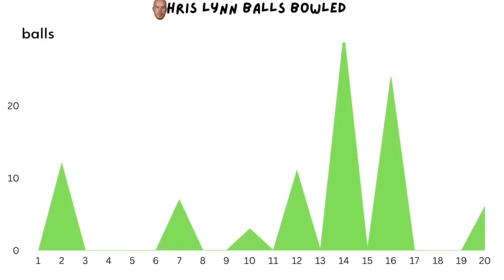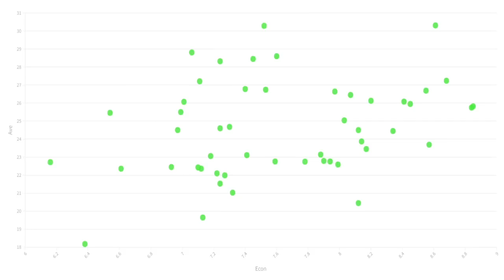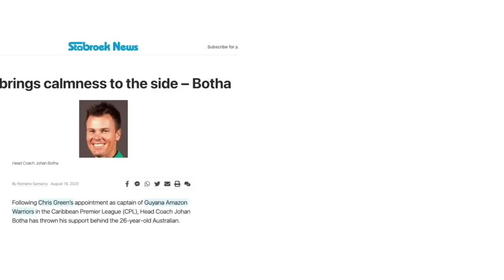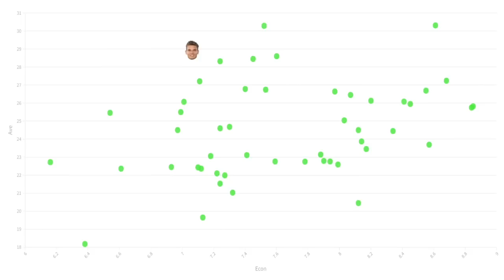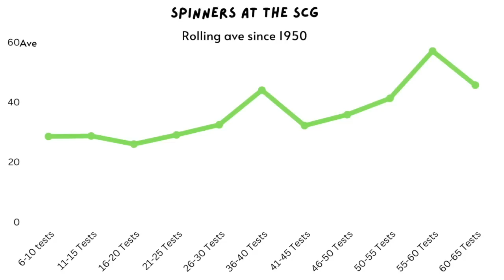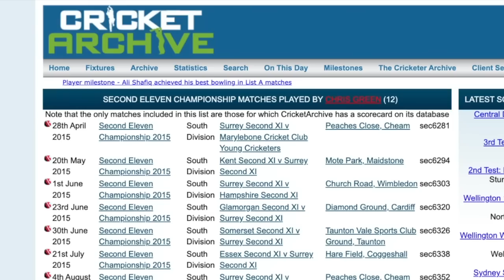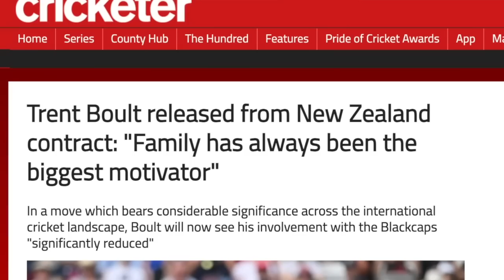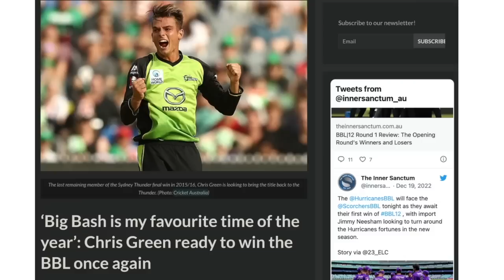The most improbable first class debut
Jarrod looks at the story of Chris Lynn, or Cameron Green, or some other guy who played an entire career of white ball before turning to the red.